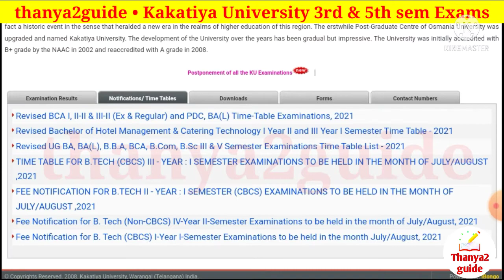KU Degree Exam dates released | 3rd & 5th sem